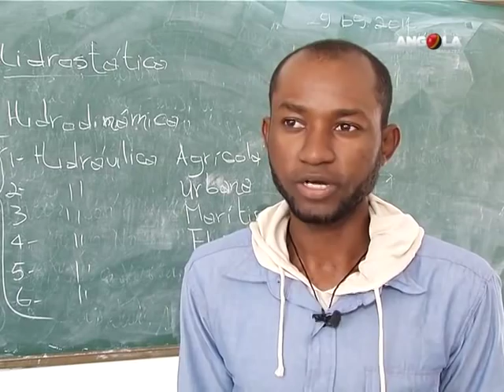Angola Magazine - Instituto Médio Agrário de Missombo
Agricultura é fundamental para o crescimento económico de um país.
Angola está entre os países com maior potencialidade agrícola. Para aproveitar tal potencialidade, o Instituto Médio Agrário de Missombo até 2017, formará mais de mil técnicos agrários.